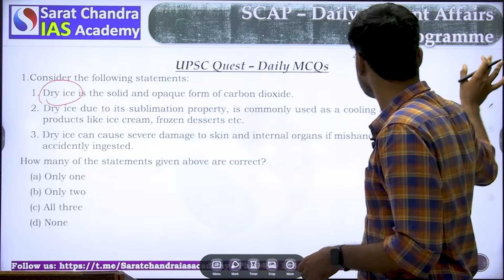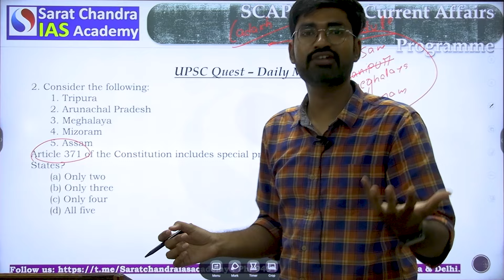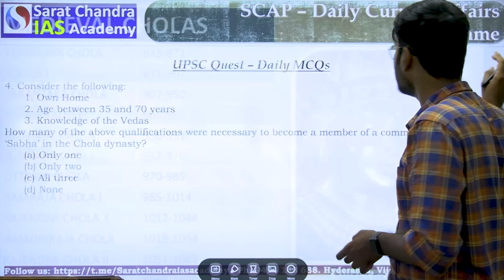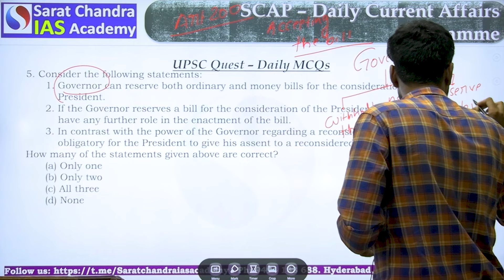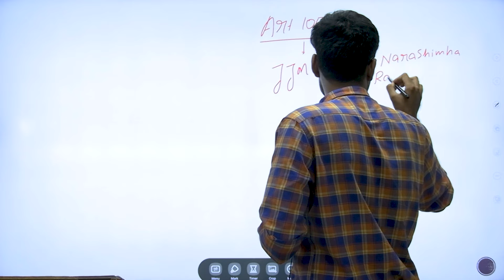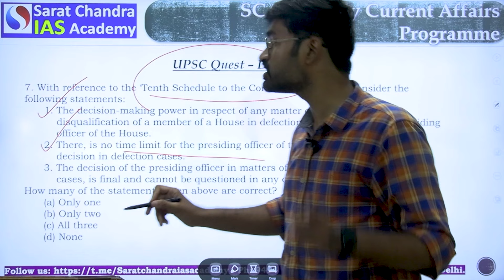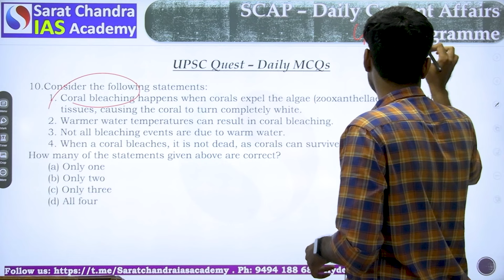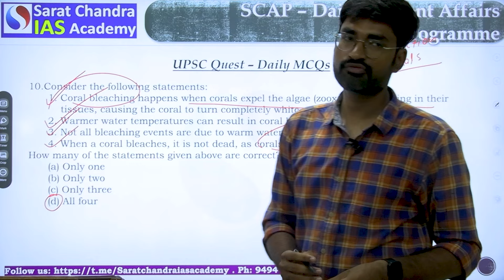Sure Shot Prelims 2024 Daily MCQs - Sarat Chandra IAS Academy 06-03-2024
1) UPSC Civil Services Coaching ( We are the best top rated IAS Academy in Delhi, Hyderabad and Vijayawada, Andhra Pradesh by Times of India Excellence award)
2) UPSC CSE  Prelims Cum Mains Coaching in Classroom (Hyderabad, Vijayawada) and Online by expert faculty and IAS, IPS, IFS, IRS officers and Rankers
3) Prelims Crash course
4) CSAT Course
5) Prelims and Mains Test series (Online and offline) with evaluation and feedback on same day by expert faculty